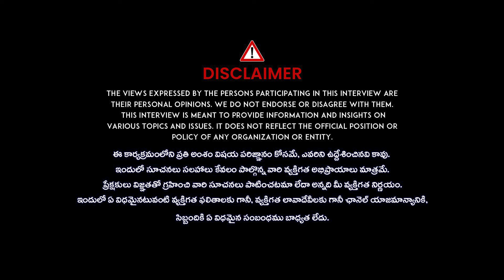Gangi Reddy Death Mystery Revealed By Rajani Sai Chand | Jeevan Reddy Latest News | iDream Araku